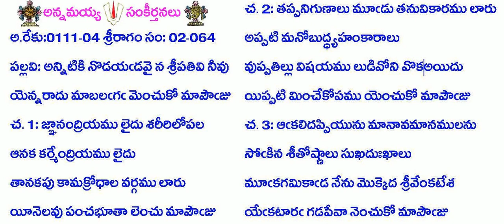BOOK2-Song64-570-అన్నిటికి నొడయడవై న శ్రీపతివి నీవు-Annitiki nodayadavaina shripathivi neevu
Lyrics in Telugu:
B2-S64-570-అన్నిటికి నొడయడవై న శ్రీపతివి నీవు
అ.రేకు:0111-04 శ్రీరాగం సం: 02-064
పల్లవి: అన్నిటికి నొడయఁడవైన శ్రీపతివి నీవు
యెన్న రాదు మాబలఁగఁ మెంచుకో మాపౌఁజు
చ. 1: జానంద్రియము లైదు శరీరిలోపల
ఆనక కర్మేంద్రియము లైదు
తానకపు కామక్రోధాల వర్గము లారు
యీనెలవు పంచభూతా లెంచు మాపౌఁజు
చ. 2: తప్పనిగుణాలు మూఁడు తనువికారము లారు
అప్పటి మనోబుద్ద్యహంకారాలు
వుప్పతిల్లు విషయములుడివోని వొకఅయిదు
యిప్పటి మించే కోపము యెంచుకో మాపౌఁజు
చ.3: ఆఁకలిదప్పియును మానావమానములను
సోఁకిన శీతోష్ణాలు సుఖదుఃఖాలు
మూఁకగమికాఁడ నేను మొక్కెద శ్రీవేంకటేశ
యేఁకటారఁగడపేవా నెంచుకోమాపౌఁజు